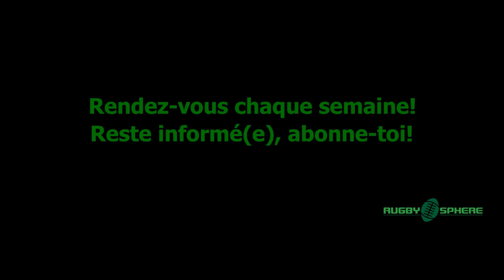Aviron Bayonnais - USA Perpignan 2010 résumé rugby Top14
Voici un résumé Aviron Bayonnais - USA Perpignan 2010 comptant pour le TOP 14!
Un beau match de rugby avec une pléiade d'internationaux et des essais, que l'on crois plié à la mi-temps! Mais c'était sans compter sur l'esprit accrocheur des joueurs de l'Aviron Bayonnais...

Avec Rugbysphere, retrouve le meilleur du rugby vintage!